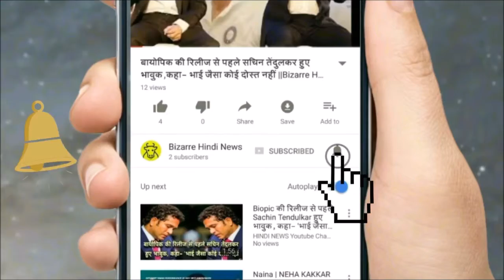अक्षय कुमार-रजनीकांत स्टारर 2.0 की मेकिंग का वीडियो जारी, || Bizarre Hindi News